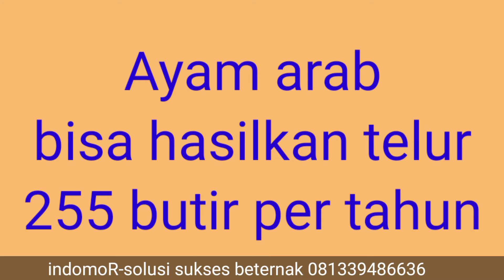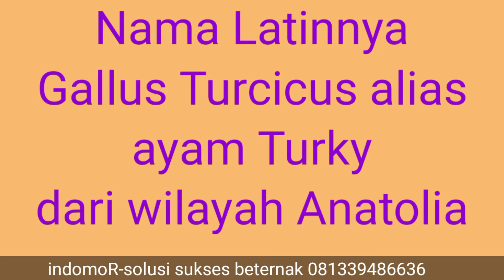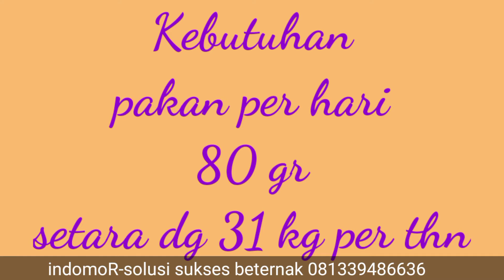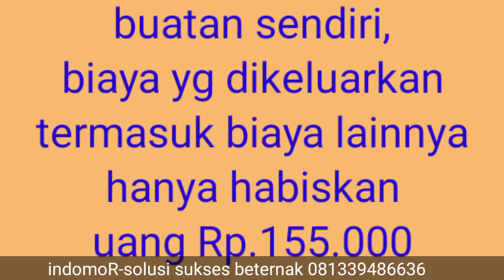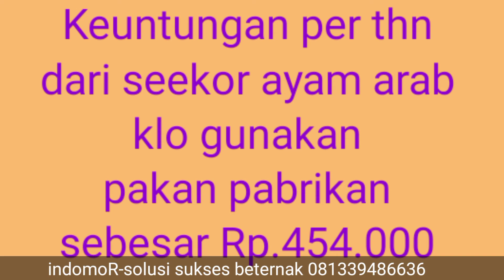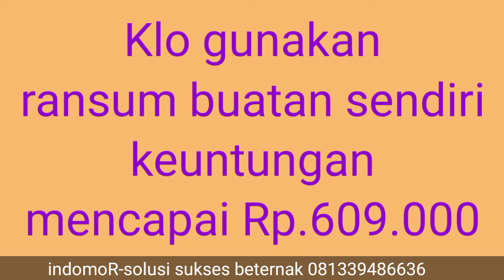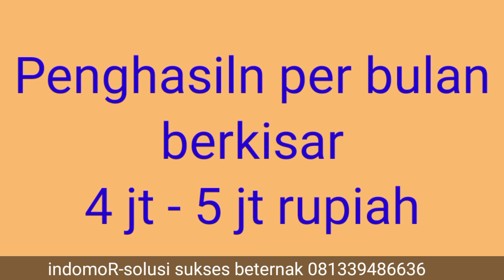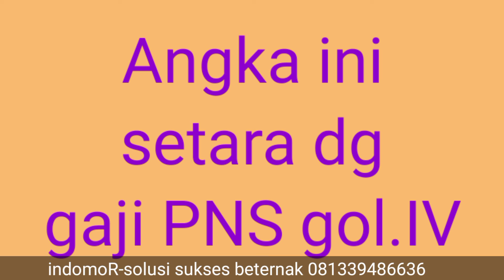MErAup KEUNTUNGAN BERLIPAT dari USAHA TERNAK AYAM ARAB